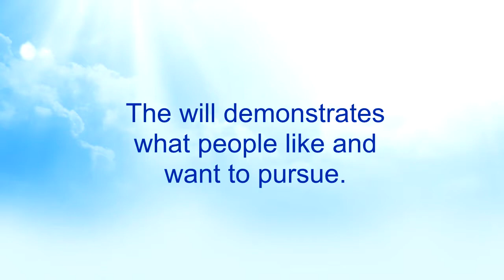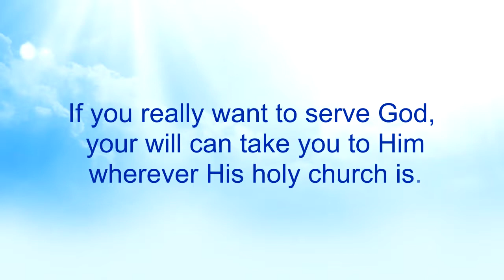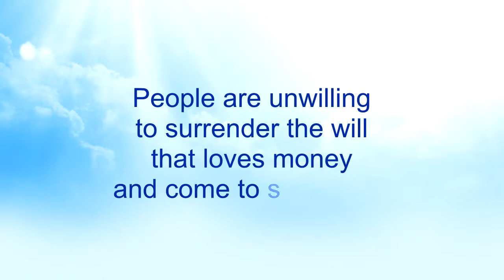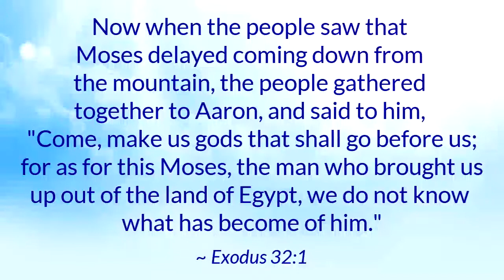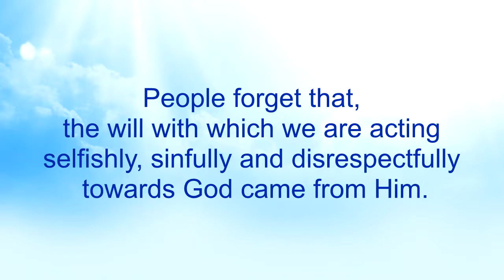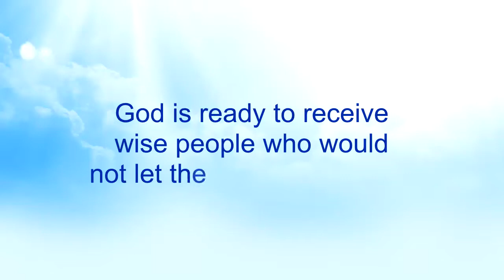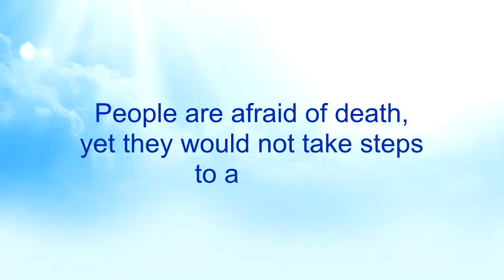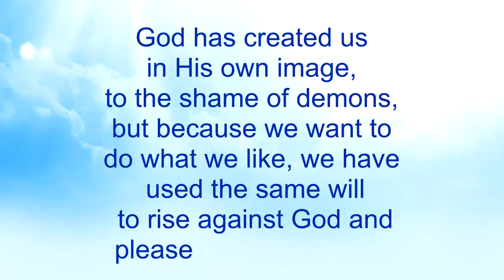God's Expectation from Humanity (Part 27) - Nkwagye Kwan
{PART 27}
This message continues to expose more about the will touching on what God expects from humanity that would result in eternal life. Pastor Kuuku Dadzie talks about two of such things that God expects from man: A Surrendered will and Actions that show that man wants to live and not die.